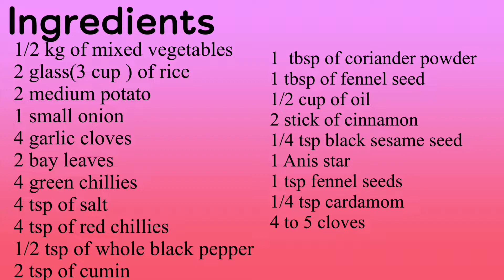Mix vegetables rice rice # vegetables#desi